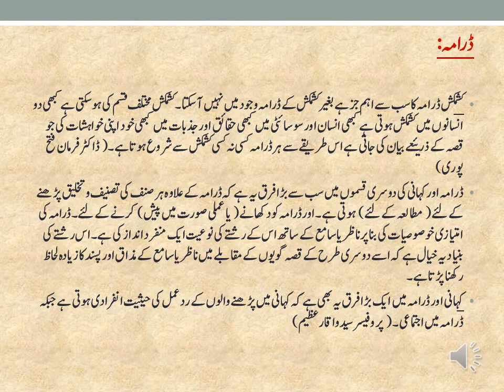اردو کا افسانوی ادب بحوالہ اصناف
Urdu Ka afsanvi adab
definition of  fiction,
Definition of   novel
Definition of  Drama